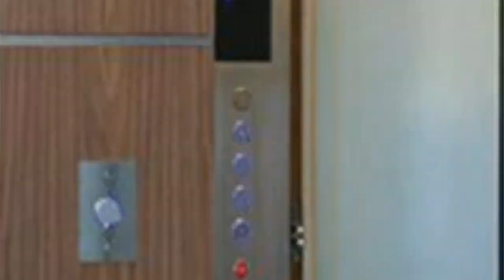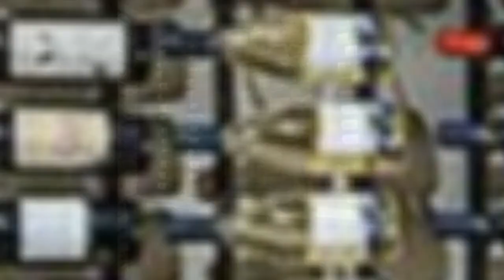75 Contemporary Wine Cellar Design Ideas You'll Love 🔴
Browse photos of contemporary home wine cellar designs and decor. Discover ideas for custom trendy wine rooms and closets, including inspiring contemporary wine cellar layouts and storage solutions.

0:00:00 - Intro
0:00:12 - Contemporary Wine Cellar Design Ideas You'll Love: Inspirations 1 to 25
0:03:01 - Contemporary Wine Cellar Design Ideas You'll Love: Inspirations 26 to 50
0:06:02 - Contemporary Wine Cellar Design Ideas You'll Love: Inspirations 51 to 75